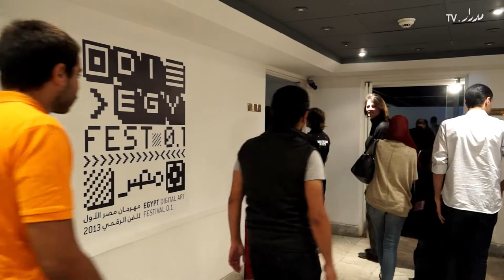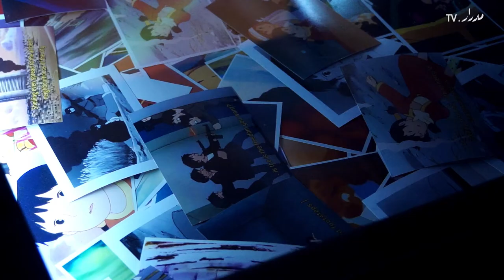Egypt Digital Art Festival 0.1 Exhibition معرض مهرجان مصر الأول للفن الرقمي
معرض مهرجان مصر الأول للفن الرقمي
٢٧ مارس - ١٠ ابريل ٢٠١٣
مركز الجزيرة للفنون - الزمالك - القاهرة

تابع معنا للتعرف على العديد من الاحداث الفنية واللقاءات حول الفنون المعاصرة فى المنطقة العربية

Digital Egypt Art Festival 0.1 Exhibition
27 March - 10 April 2013
Gezira Art Center - Zamalek - Cairo

This video produced by Medrar TV